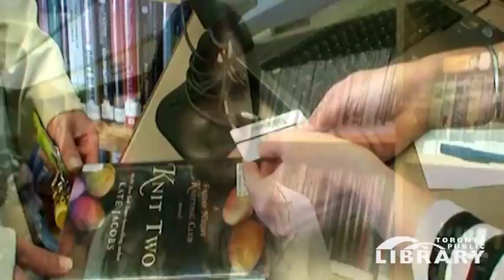Toronto Public Library Bookmobile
Toronto Public Library's two Bookmobiles deliver library service to 32 neighbourhoods across the City of Toronto that do not have a library branch located nearby.

Customers can browse and borrow library materials, place and pick up holds, sign up for a library card and learn more about what the library has to offer.